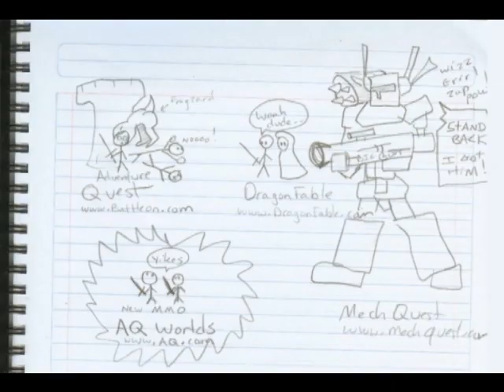Aqw Mods (The Real Life Pictures)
Some pictures I have of mods.